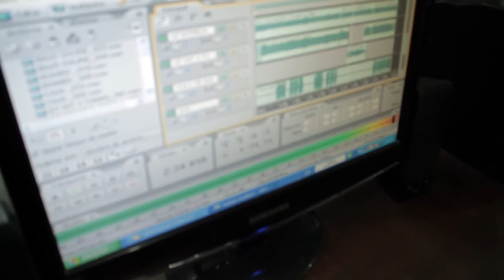MAMUT - Vencerás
MAMUT son: Diego Arias (Voz), Paulo Xavier Parra (Guitarra 1). Rafael Campaña (Guitarra 2), Carlos Nuñez (Bajo), Alex Sanchez (Bateria)